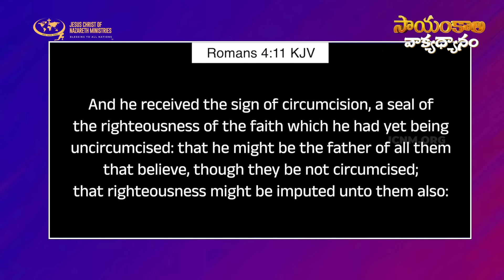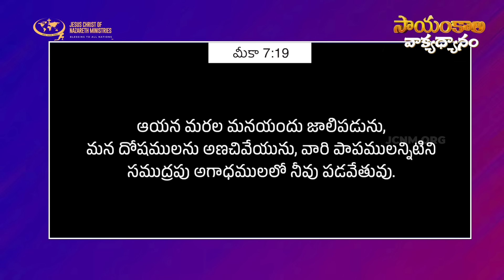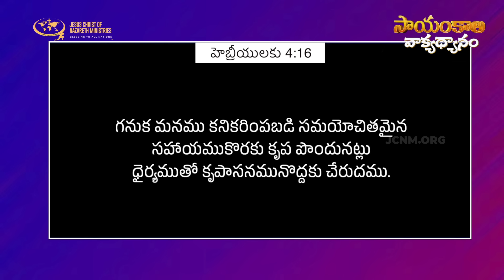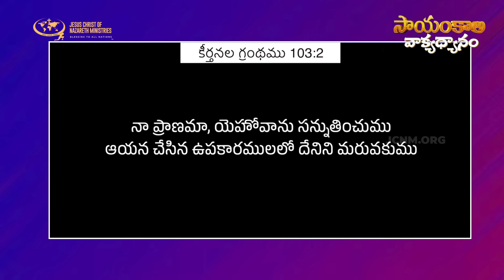నీవు నీతిమంతుడవనుటకు రుజువు ఏంటి ? | JCNMEveningMeditation | 05 Feb 2024